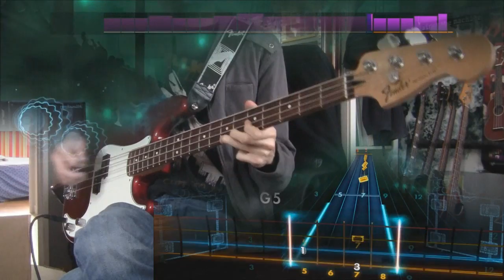Rocksmith 2014 Wolfmother - Woman DLC (Bass)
Hit Singles III Song Pack

Asia “Heat Of The Moment”
Semisonic “Closing Time”
Wild Cherry “Play That Funky Music”
Wolfmother “Woman”